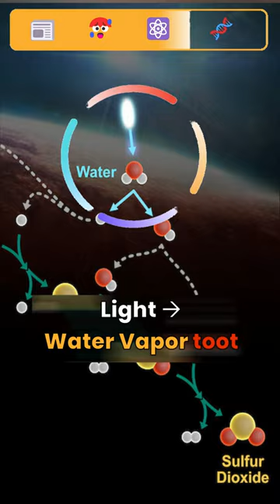🛰️ JWST 1st Evidence = Chemical Reaction @ Exoplanet (WASP-39b)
Webb Reveals an Exoplanet Atmosphere as Never Seen Before
The NASA/ESA/CSAJames Webb Space Telescope just scored another first: a molecular and chemical profile of a distant world’s skies.

JWST reveals first evidence of an exoplanet’s surprising chemistry
Ground-breaking observations by the James Webb Space Telescope reveal clouds and chemical reactions on a world outside our Solar System.

The telescope's array of highly sensitive instruments was trained on the atmosphere of a "hot Saturn"—a planet about as massive as Saturn orbiting a star some 700 light-years away—known as WASP-39 b. While JWST and other space telescopes, including Hubble and Spitzer, have previously revealed isolated ingredients of this broiling planet's atmosphere, the new readings provide a full menu of atoms, molecules, and even signs of active chemistry and clouds.

Image - Video - Audio Credit:
1. Melissa Weiss/Center for Astrophysics | Harvard & Smithsonian
2. NASA/JPL-Caltech
3. NASA/JPL-Caltech/Robert Hurt; Center for Astrophysics-Harvard & Smithsonian/Melissa Weiss
4. NASA, ESA, CSA, J. Olmsted (STScI)

2. First Evidence of Chemical reaction on an Exoplanet.